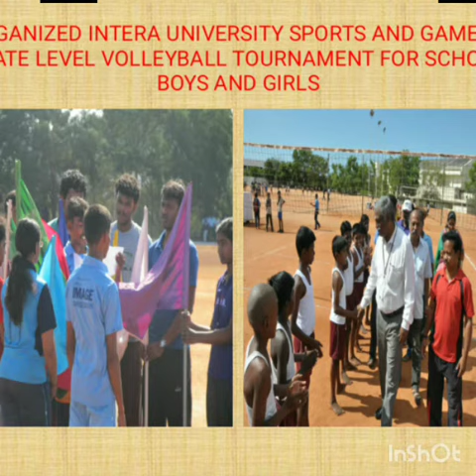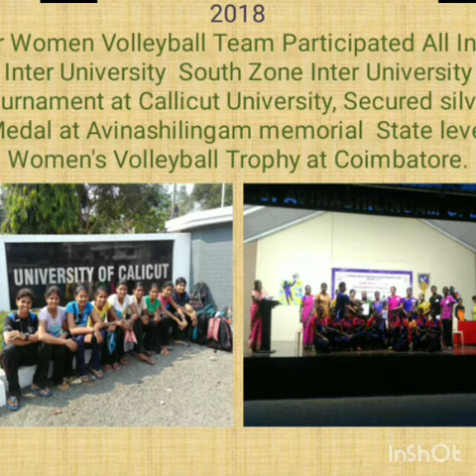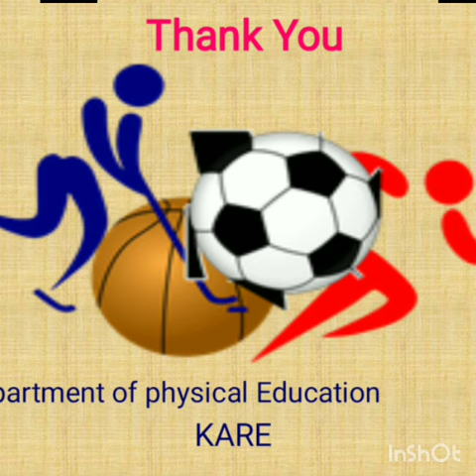KARE Sports Video